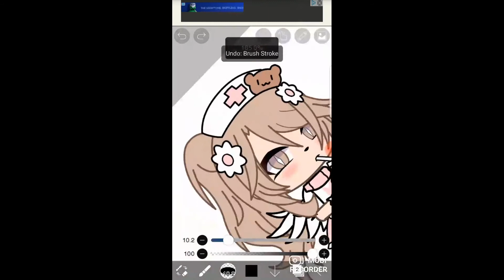How to draw eyebrows! | Easy! | Gacha